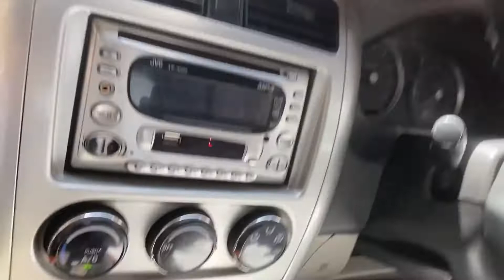surviving 42°C at a wedding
Assalamlikum